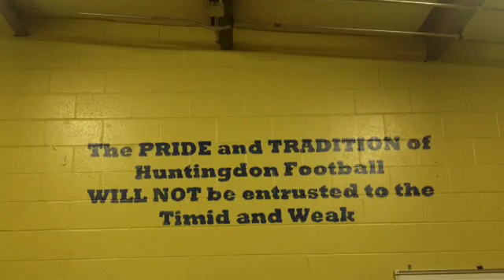JS VIDEO Huntingdon Football 070313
A look at the Huntingdon football program heading into the 2013 season. BRANDON SHIELDS/The Jackson Sun